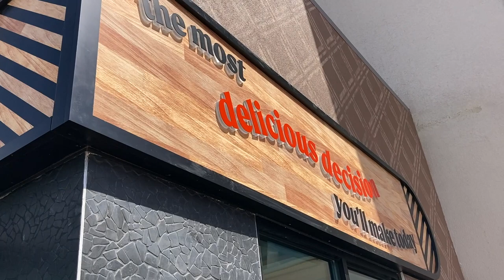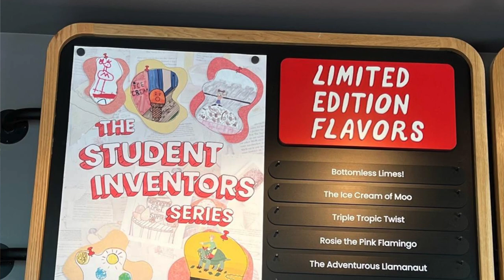Salt & Straw Taste Test Mack and Jerm | Disney Springs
Jeremiah and Mack try eight ice cream flavors from the new Salt & Straw location at Disney Springs!